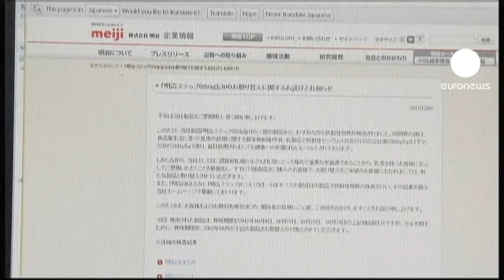Governo nipónico tranquiliza consumidores de leite contaminado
Os níveis de radioatividade de césio detetados em latas de leite em pó no Japão são inferiores aos padrões de segurança definidos pelo governo.

A garantia é dada pelo ministro da Saúde nipónico, numa altura em que estão a ser retiradas do mercado 400 mil latas de leite em pó para crianças.

As mães mostram-se preocupadas: